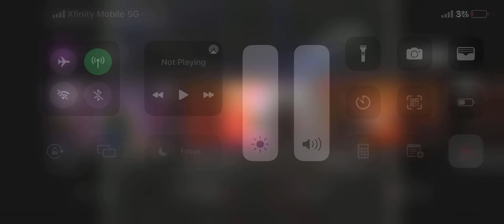Immature extra extra Live on BET